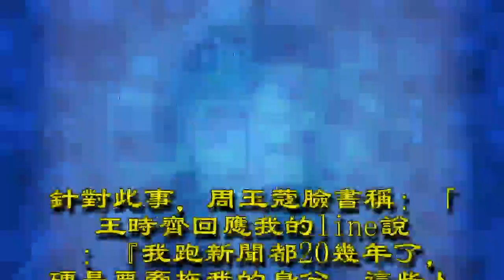「XX」柯市府機要用這2字罵她 王時齊氣炸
資深媒體人周玉蔻，今（7）日下午在臉書發文批評柯P幕僚林昆鋒用「干政」一詞，形容身為政治評論者的王時齊，十分不尊重人，文末還酸說：「柯文哲團隊還真不是蓋的。」王時齊過去曾在媒體工作，她的先生是現任總統府副祕書長劉建忻。